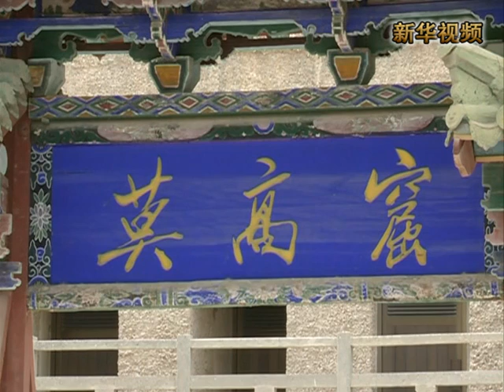新華社》數位技術讓千年敦煌壁畫「觸手可及」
數位技術讓千年敦煌壁畫「觸手可及」
內容轉載自《中時電子報》：